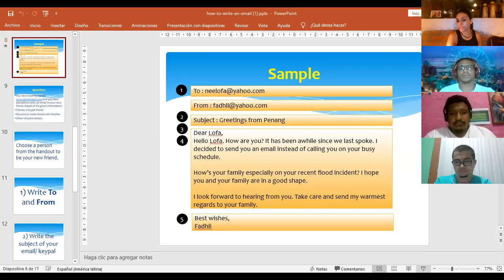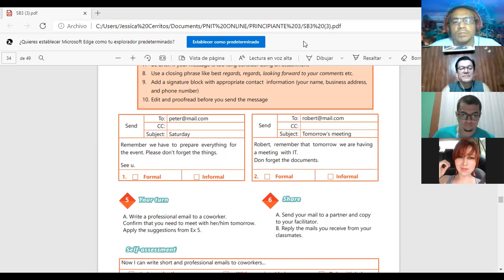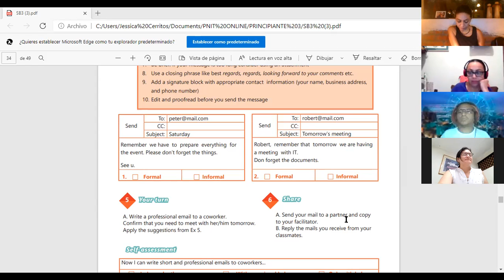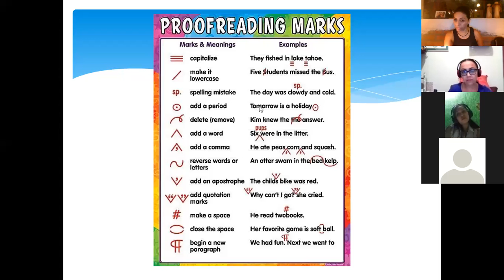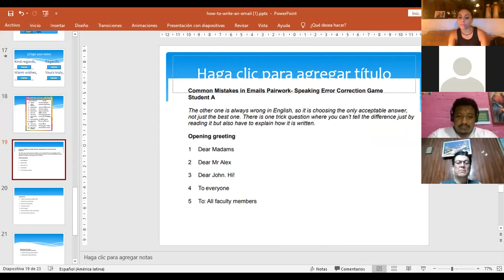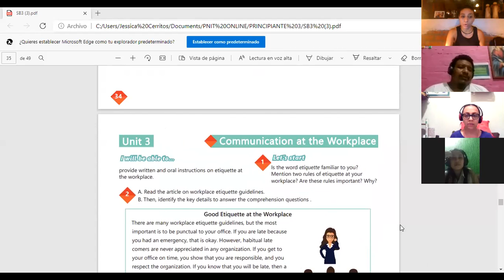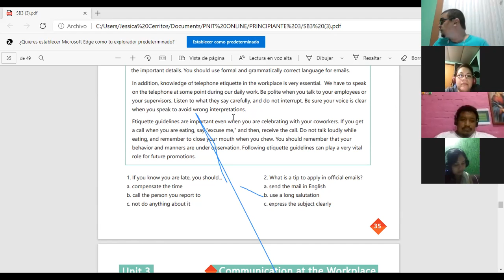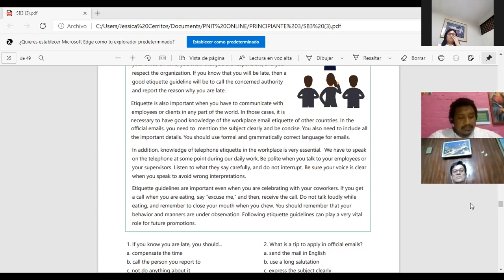Ingles Corporativo-Videoconferencia #14 Good etiquette at the workplace